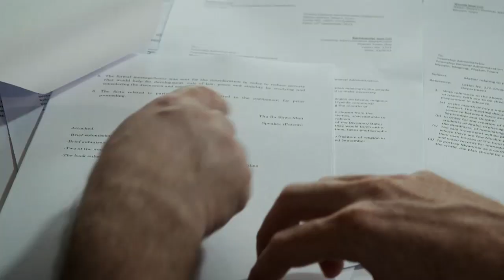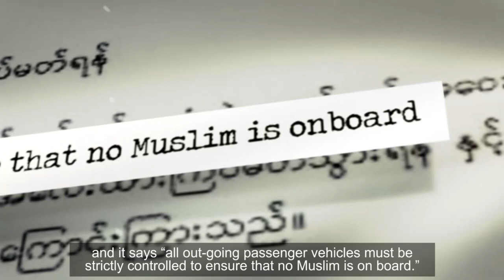Discrimination - Myanmar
Rohingya are denied citizenship by the government of Myanmar.